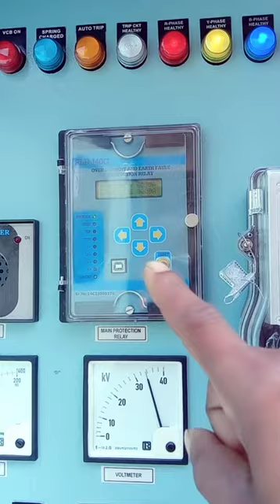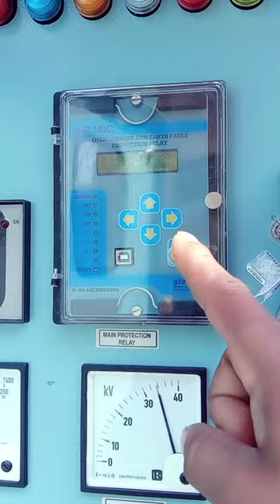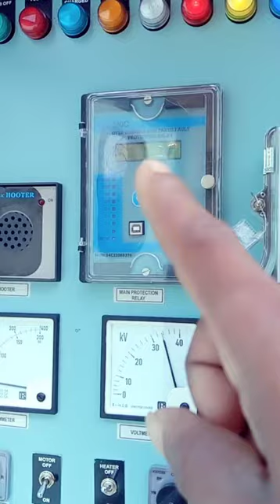what is relay | replay kya hai | vcb | circuit breaker breaker details | Engineering Official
relay kya hai
relay kaise kam karti hai
relay kyo lagaya jata hai
vcb kya hai
circuit breaker kya hai
circuit breaker details
es video ke madhyam se step bye step samjhaya gaya hai